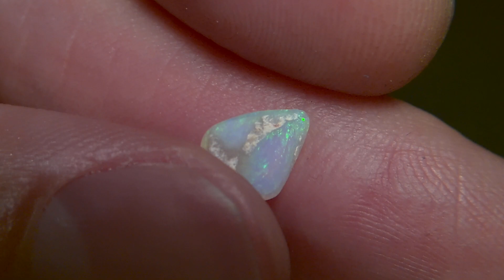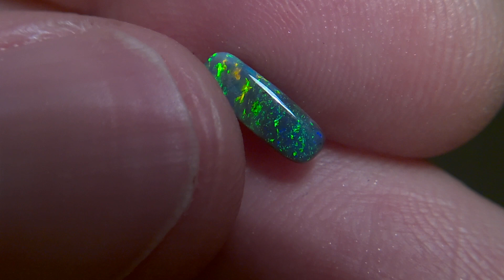black opal & crystal opal mix parcel